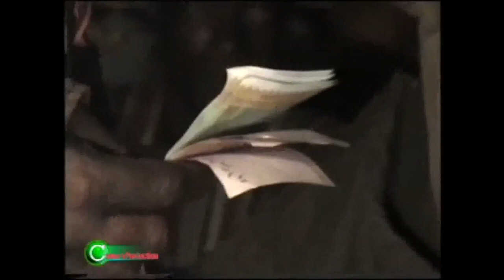MADOU SANGARÉ Tagaba vidéo Amadou Sidibé sommaire samake vol5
07:00
phase
11:23
08:00
phase 2
2:24
06:00 💤
07:00
08:00
09:00
10:00
11:00
12:00
13:00
14:00
15:00
16:00
17:00
18:00
19:00
20:00 💚
21:00 22:00 23:00 00:00 01:00 02:00 03:00 04:00 05:00 12:13  15:17 18:20
09:00 phase 3 3:25
10:00 phase 4 4:26